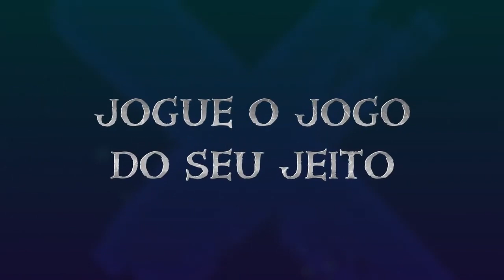Sea of Thieves Mares Mais Seguros: Trailer Oficial de Lançamento